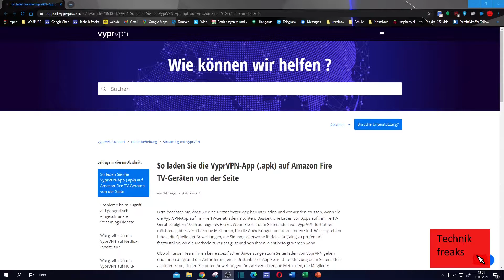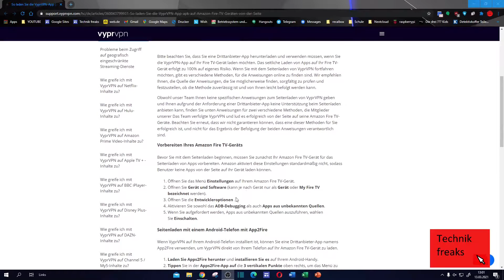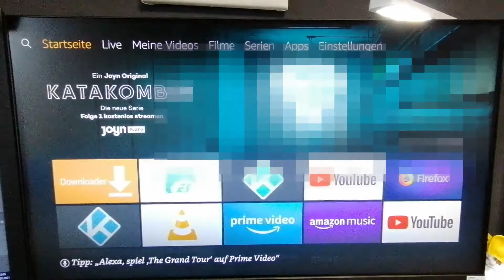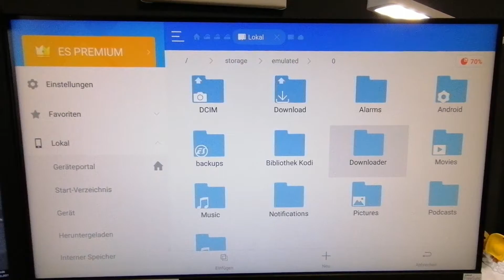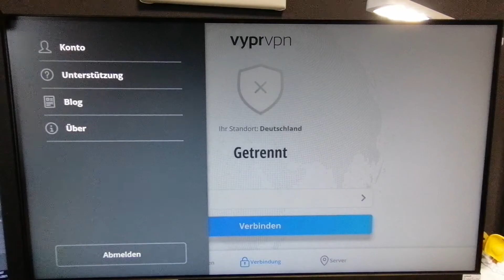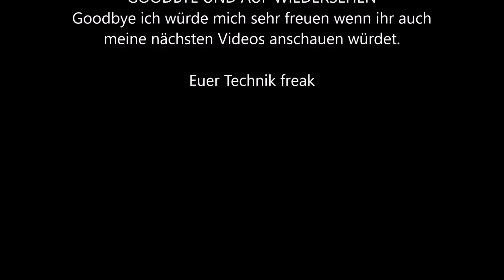VyperVpn auf dem FireTv installieren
In diesem Video zeige ich euch wie ihr Vyper-Vpn installieren könnt, aber halt die Versionvon Handy oder Tablet.

Ausstattung: Kamera

Monitor 2